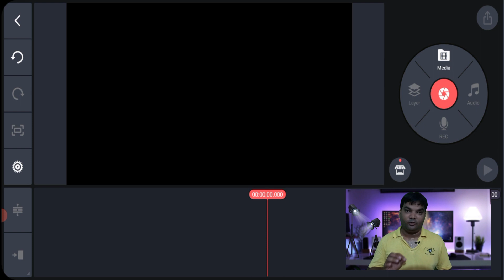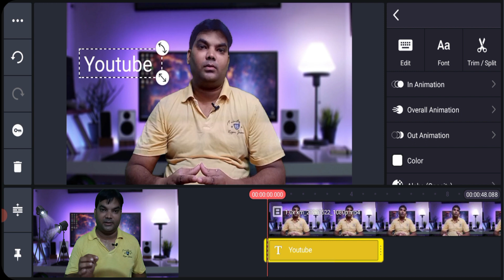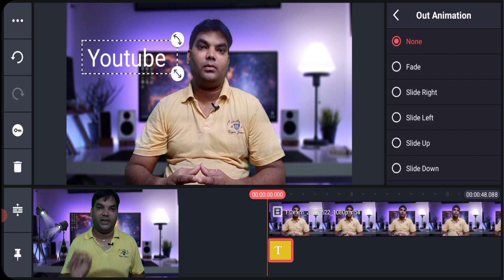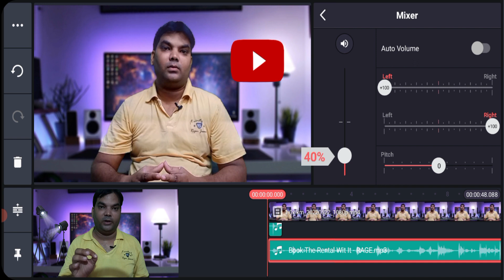How to Edit Videos For Youtube | Best Free Video Editing Apps On Android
Queries Solved
1- how to edit youtube videos in mobile
2- Best Free Video Editing Apps On Android
3- how to edit youtube videos in phone
4- how to edit youtube videos in mobile in hindi
5- how to edit video in kinemaster

Keep Supporting me So I can continue to provide with you free content.